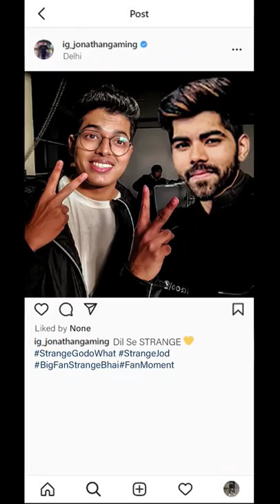BGMI ke LAN Event me yeh hua tha😱😂